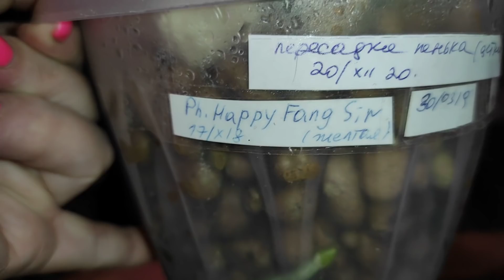17.02.21.ОРХИДЕЙНЫЕ пеньки и их детки😁 растут малышки.